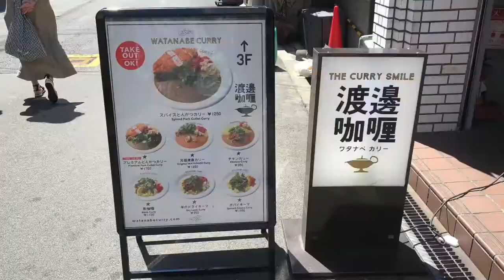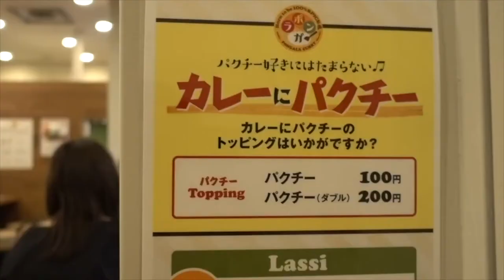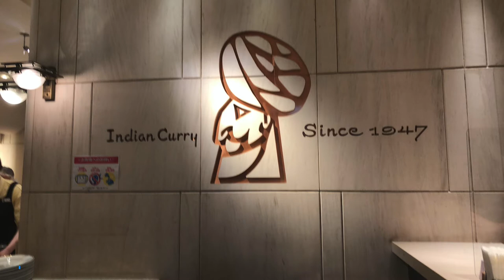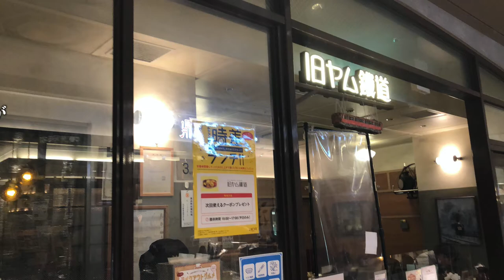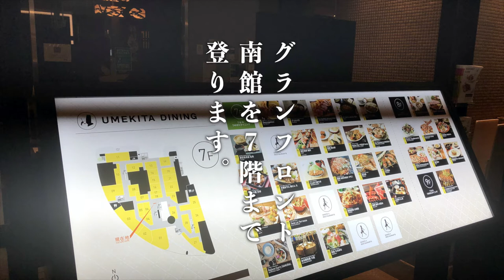ランチに最適！梅田で食べるカレー店５選 Part1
○zhiyun crane m2／ジンバル
○Manfrotto／ミニ三脚